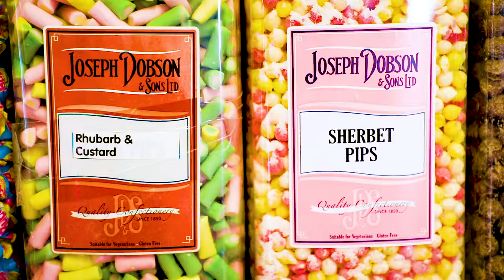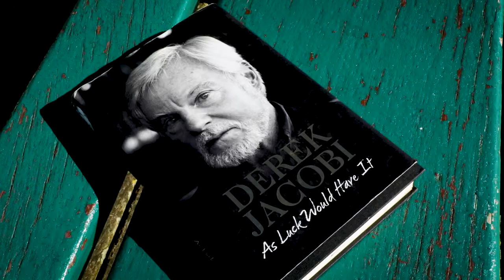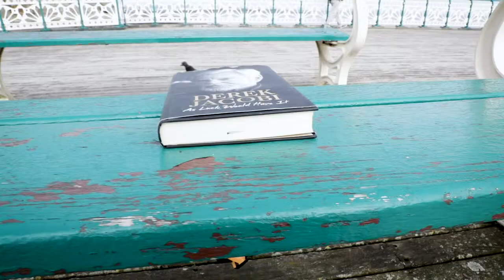Pier Pressure - Comedy Short Film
Purple Hat Productions presents a comedy short film shot in Penarth, South Wales.

Danny used to love sweets ... a bit too much. But his girlfriend helped him turn things around and now he's a fitness freak, running every day along the seafront.

One day, he's out on a run along the promenade when he notices the sweet shop on the pier. That's when things get a bit weird...